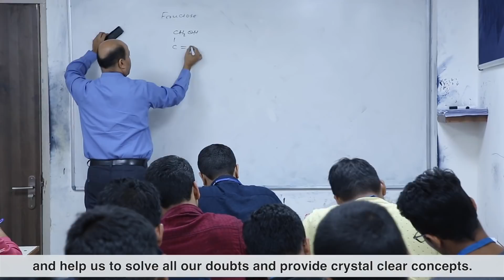Sayantan Dhar JEE Advanced 2019 AIR 51 | Aakash Institute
Sayantan, a student of Aakash institute, sharing his success journey as he AIR 51 in JEE Adv 2019.

Students Aiming for IIT-JEE?
Get FREE chapter-wise detailed answer solution of 4400+ questions from prev. 12 years.